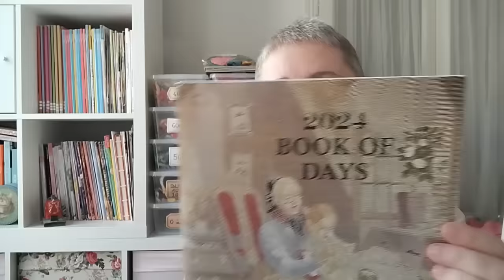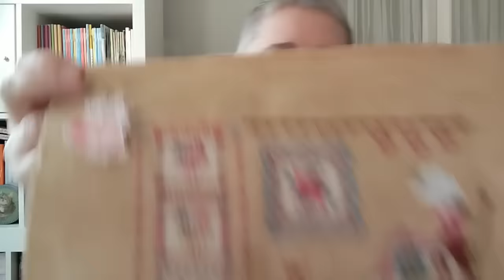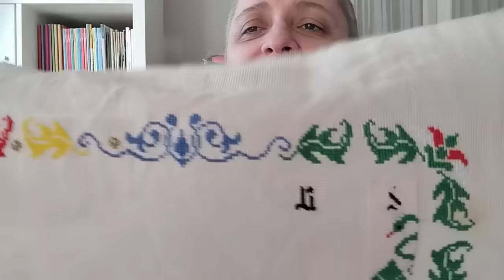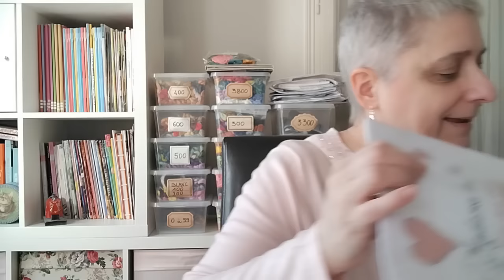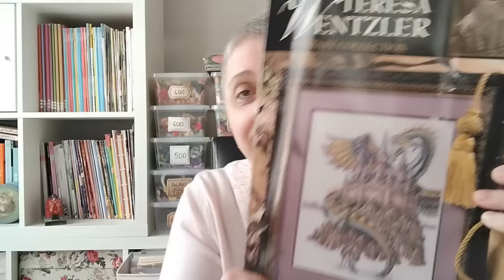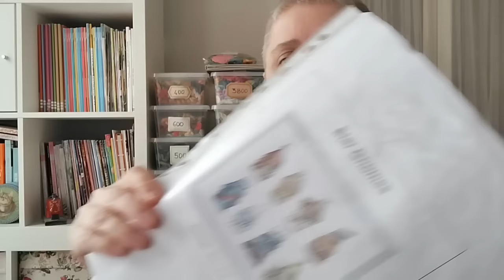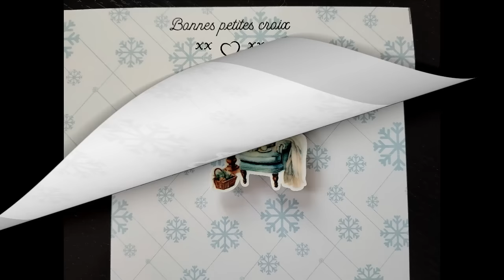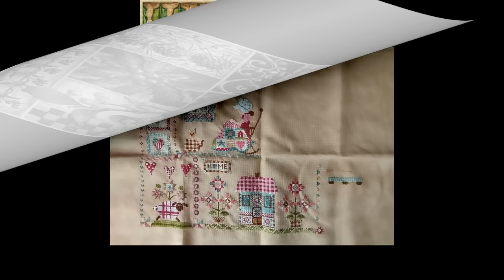FLOSSTUBE N°12, mes broderies de janvier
Mes avancées du mois de janvier 2024 en broderie points de croix comptés, présentation de mes envies de février 2024...etc

Groupe FaceBook HAED et Cie avec rose cocon et la broderie de Sophie:

@lescroixmousquetaires Laurent
@rosecocon Julia
@lyne.loisirsetpassions Lyne